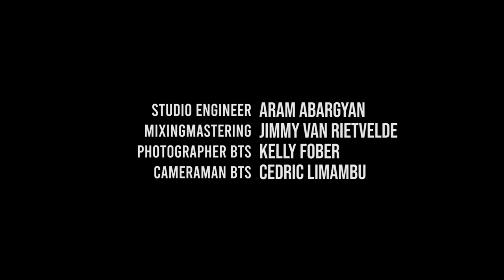JWLDMS - LIVE SESSION (Growing Pains/Moon Child)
So happy to introduce you to my very first live video project. My two favorite songs of my debut EP transformed into a real story. 💎

Performed by:
Singer - JWLDMS
Drums - Linimas Mbadu
Bass - Andy Kisema
Keys - Shelby Dhondt
Guitar - Isy Baeyens

Choreographer - Tamara Arruti
Dancer - Tamara Arruti
Dancer - Fanny Van Geel

DOP/Steadycam - Loys Assal
Light Operator - Jelle Leemans/American Showlights
Audio Operator - Dominik Boiy

Direction - Tamara Arruti
Creative Direction - Julie Daems
Creative Direction - Linne Dierckx
Production - Imana Van Elzen
Production assistent - Nora Essalama
Press: Laurent James

MUA - Sharon Baes
Hair - Elise Çilek
Styling - Amber Van De Cauter

Mastering - Jimmy Van Rietvelde
Studio engineer & Mixing  - Aram Abgaryan
Songwriter - Jean-Marc Mwema

DOP BTS - Cedric Limambu
Photographer BTS - Kelly Fober

Powered by:
Trix
JC Bouckenborgh
Bandwerk